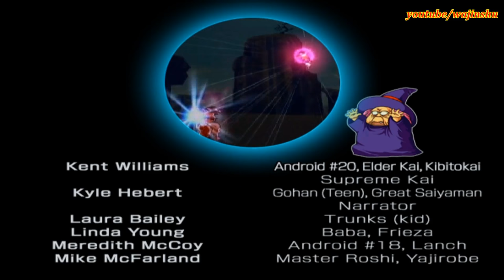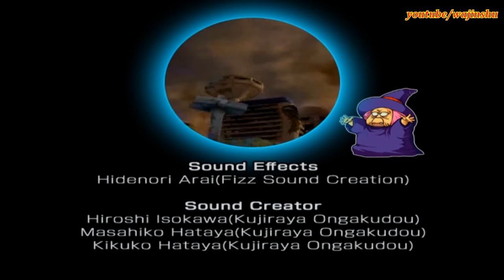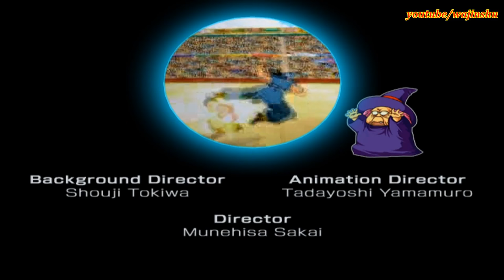Dragon Ball Z Budokai 3 Kid Gohan (1st DU Ending) Walkthrough Part 16 - Kid Gohan vs Frieza 3rd Form